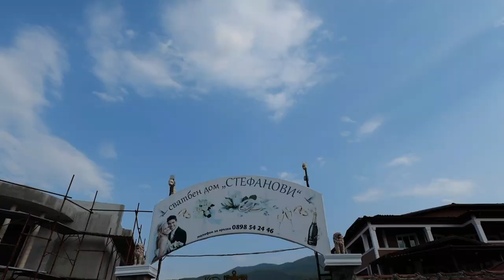Abdullah & Nuray düğün töreni FULL izle 2023 Tek TV sunar tel015779142941